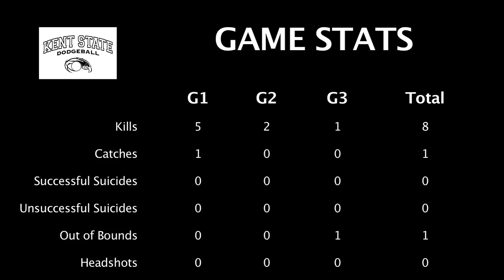Elite Dodgeball Midwest No-Pinch - Task Force Unicorn (#2) vs Kent (#7) - Winner's Bracket Round 1